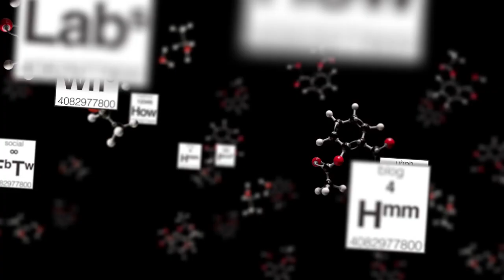Substance: How Santa Leverages Technology to Maximize the Holidays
Bryan Kramer sits down for his biggest interview EVER!